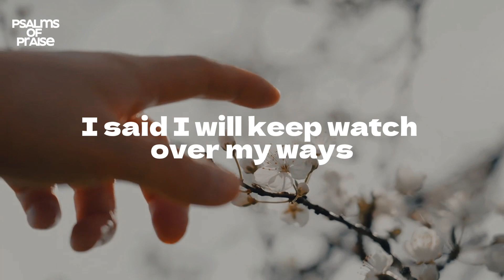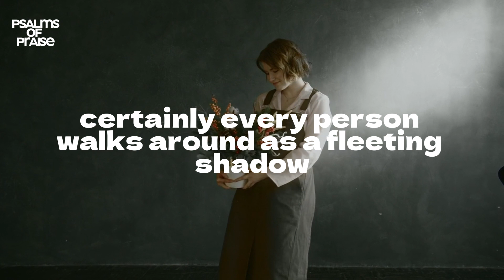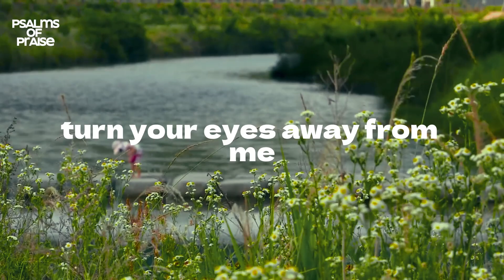Psalm 39 | The Futility of Life.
Anna Singing Psalm 39 | Christian Meditation | Relaxing Bible Verse | Kids singing Psalms of Praise.